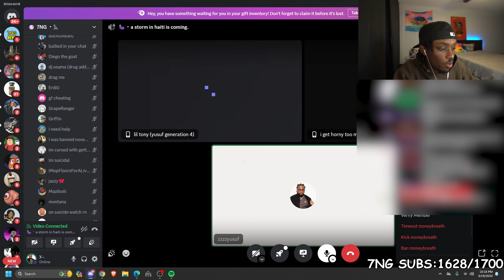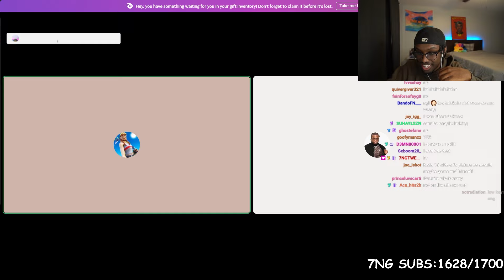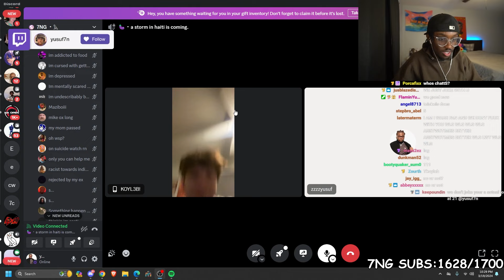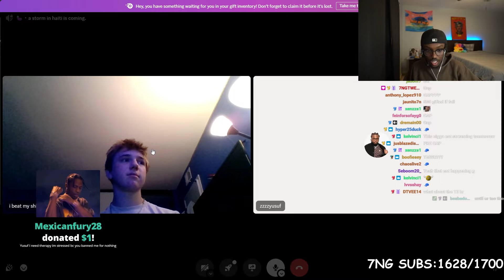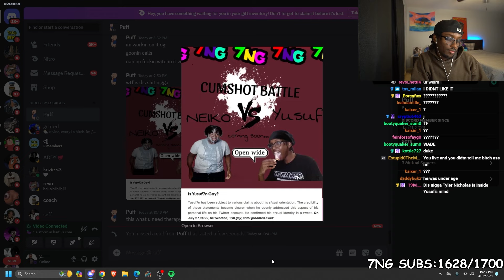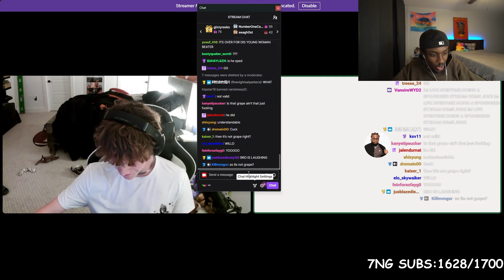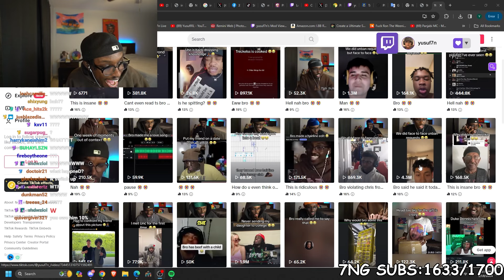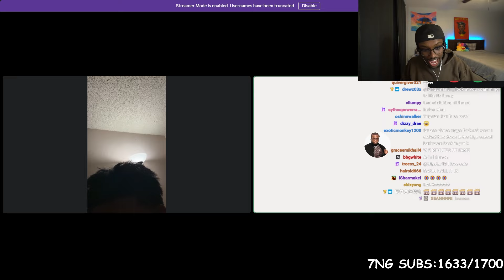Yusuf7n Gives Therapy To His Viewers..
In this video Yusuf7n gives his viewers therapy on discord!
(SATIRE)

Main Channel:
➡️Yusuf7nLive